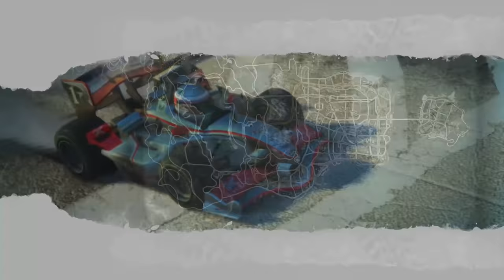Burnout Paradise Remastered Gameplay Walkthrough Part 5 - TOY CAR (Full Game)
Burnout Paradise Remastered Gameplay Walkthrough Part 1 - Burnout Paradise Remastered Xbox One X in the 1080p Mode Let's Play Playthrough First Look Review
Thanks to EA Gamechangers